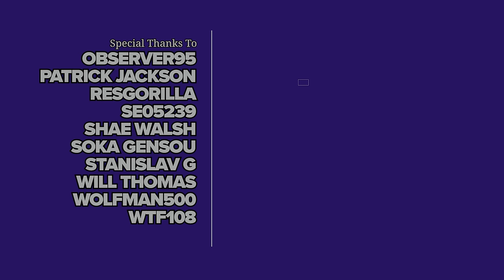System Shock 1 Remake 100% Cinematic Walkthrough (Hard, All Collectibles) 07 MAINTENANCE DECK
I complete the game on Hard difficulty, while collecting all Audio Logs and Data Sticks, fully upgrading all weapons, finding all Skully's, destroying all security cameras and CPU Nodes, getting all Hardware Attachments, and fully exploring the Citadel Station.

►►► TIMESTAMPS ◄◄◄

► IMPORTANT ITEMS

14:31 Interface Demodulator
22:56 Abe Ghiran's Head

► AUDIO LOGS

03:25 Dana Hunter: Isolinear Chipset
07:18 Diagnostic Report: Repair Diagnostic
07:43 Jodi Hayes: New Viewing Room
10:08 Jared Fortier: Execs Only
12:31 Jason Harvey: Sickness
16:22 Jeroen Groote: KS-Waiting Outside
23:09 Abe Ghiran: Personal Log 2
24:00 Abe Ghiran: Personal Log 1
30:11 SHODAN: Unleashed
31:15 SHODAN: Need CPUs

► CPU NODES

36:14

► HARDWARE ATTACHMENTS

11:38 Sensaround Radar Unit V2
14:11 Navigation and Mapping Unit V2
23:44 Head-Mounted Vision Unit V1
32:01 Environmental Protection Pack V2

► SECURITY CAMERAS

02:58
07:09
09:56
10:56
15:08
19:46
20:03
24:59
26:52

► SKULLY

28:36

► WEAPONS

08:56 SK-27 Shotgun
18:08 SK-27 Shotgun
21:24 Mark III Assault Rifle
22:25 Magnum 2100 Pistol
23:03 Monkey Wrench
25:19 MK-84 Accelerator Railgun
27:50 JW-76 Mag-Pulse Rifle
29:48 KF-18 Skorpion

►►► BASIC INFO ◄◄◄

Game: System Shock Remake (2023)
Developed by: Nightdive Studios
Published by: Prime Matter
Difficulty: Combat - Hard, Mission - Normal, Cyber - Hard, Puzzle - Hard
Video Quality: 4K/60 FPS

◘ Complete the game on Hard difficulty. "Mission" is set to Normal to avoid the time limit.
◘ Pick up all collectible items (Audio Logs, Data Sticks, Hardware Attachments).
◘ Collect all weapons and fully upgrade them.
◘ Destroy all security cameras and CPU nodes.
◘ Find Skully, the Nightdive skull, on every level.
◘ Fully explore the Citadel Station

►►► MODS USED ◄◄◄

►►► RELATED WALKTHROUGHS ◄◄◄

►►► RESOURCES USED ◄◄◄

RAM ► G.SKILL 32GB KIT DDR5 6000MHz CL30 Trident Z5 NEO
BOARD ► MSI MAG B650 TOMAHAWK WIFI MAG B650
HEADSET ► SteelSeries Arctis Nova Pro Wireless, Black

►►► CHAPTERS ◄◄◄

00:00 Central
11:55 Beta Maintenance
19:30 Alpha Maintenance
22:08 Delta Maintenance
26:40 Gamma Maintenance
29:20 Maintenance Office
32:26 Cyberspace
35:32 Maintenance Office
36:48 Central
39:40 Executive Deck